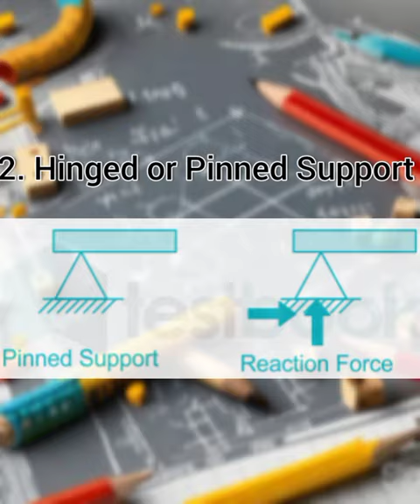Types of support in beam |Book images V/S Real life images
types of beames
supports of beam

types of beams and support reactions
types of support in beam and support reactions